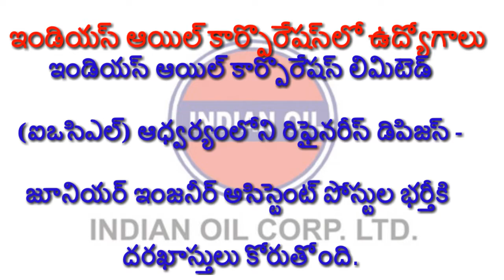ఇండియన్‌ ఆయిల్‌ కార్పొరేషన్‌లో ఉద్యోగాలు 2018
ఇండియన్‌ ఆయిల్‌ కార్పొరేషన్‌ లిమిటెడ్‌ (ఐఒసిఎల్‌) ఆధ్వర్యంలోని రిఫైనరీస్‌ డివిజన్‌ - జూనియర్‌ ఇంజనీర్‌ అసిస్టెంట్‌ పోస్టుల భర్తీకి దరఖాస్తులు కోరుతోంది.